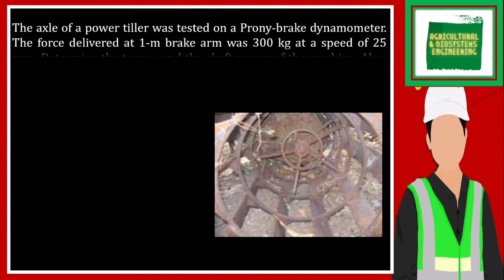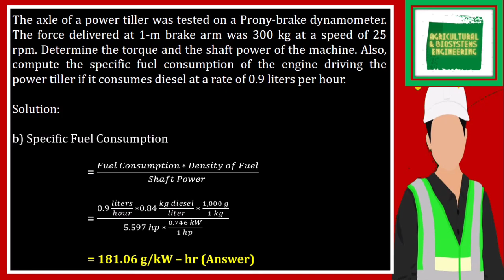The axle of a power tiller was tested on a Prony-brake dynamometer. The force delivered at 1-m brake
The axle of a power tiller was tested on a Prony-brake dynamometer. The force delivered at 1-m brake arm was 300 kg at a speed of 25 rpm. Determine the torque and the shaft power of the machine. Also, compute the specific fuel consumption of the engine driving the power tiller if it consumes diesel at a rate of 0.9 liters per hour.